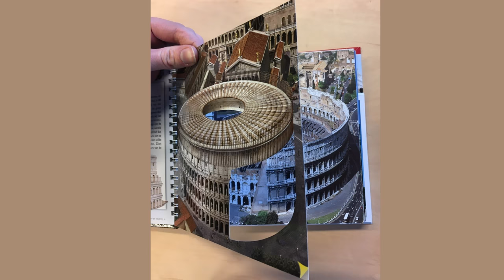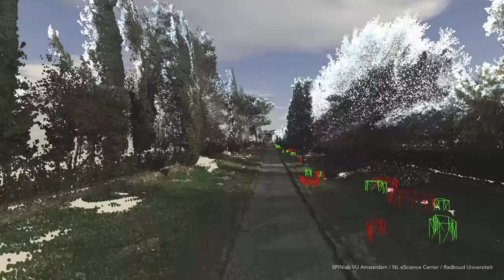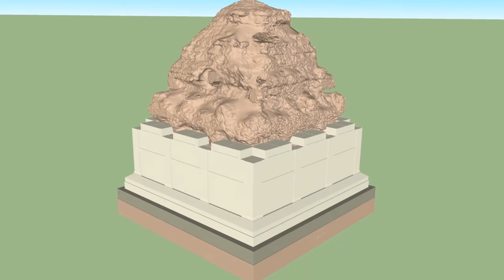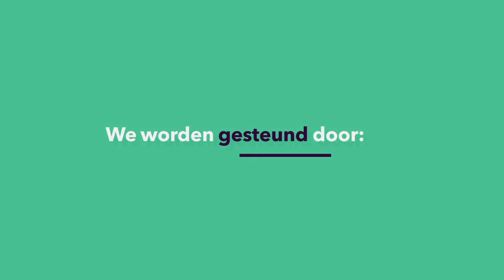ARCHEOLOGIE: Hoe kunnen we virtueel tijdreizen over de beroemdste snelweg van het Romeinse Rijk?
Wie vandaag de dag over de Via Appia loopt, net buiten Rome, ziet ontelbaar veel overblijfselen van wat ooit het het Romeinse Rijk was. Zou het niet mooi zijn als je door middel van een virtuele reconstructie weer even terug in de tijd zou kunnen gaan om te zien hoe die beroemde snelweg van het Romeinse Rijk er in volle glorie uit gezien heeft? Dat is precies de droom van classicus en archeoloog Rens de Hond (Radboud Universiteit)!
Deze week in de Universiteit van Nederland:
Rens de Hond MA
Radboud Universiteit

Meer weten?